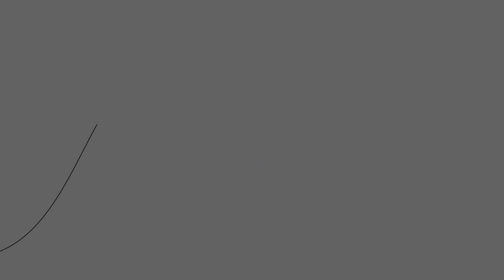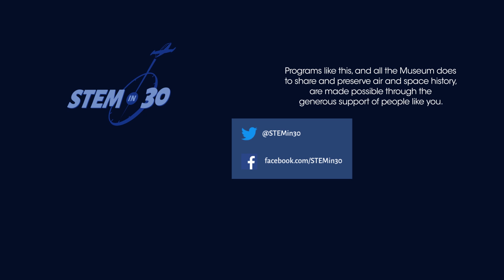Sharon Caples McDougle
Do you know what you want to do? Not sure yet?  Sharon Caples McDougle didn’t know what she wanted to do either. In this My Path, Sharon McDougle talks about finding her way, the skills she needed and how she found her passion in working in the aerospace industry.

If you want to hear more about Sharon’s journey be sure to check out Through the Window and into the Mirror: A Career Conversation Series from our friends at the National Museum of African American History and Culture

This video is a part of the “My Path” series.

This video was produced by STEM in 30 a free educational series for kids produced by the Smithsonian's National Air and Space Museum. We cover all the cool, fun, and weird ways that aviation and spaceflight touch our lives.